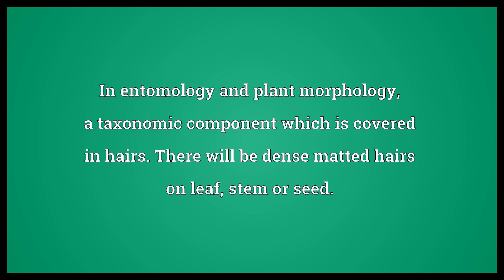Tomentose Meaning | Wordogram